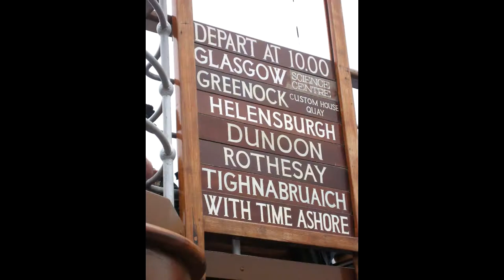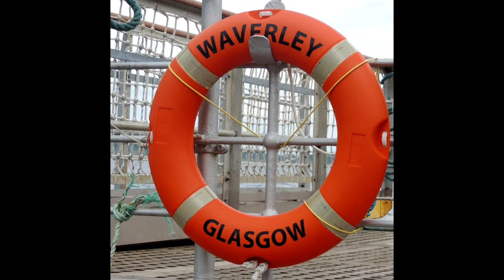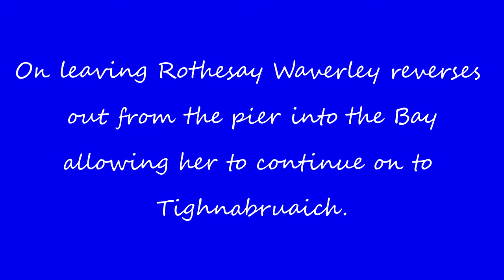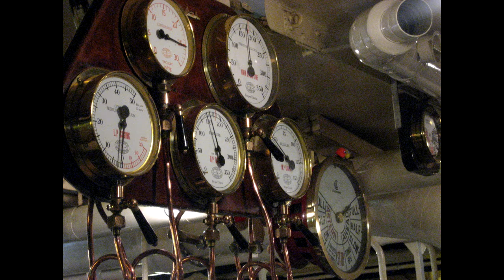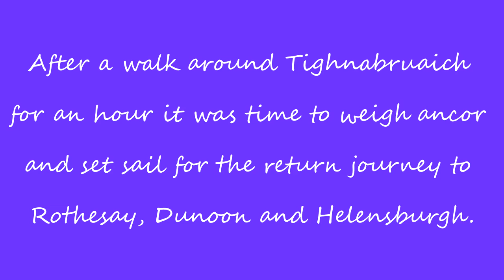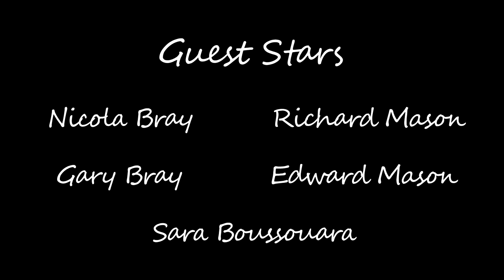Paddle Steamer Waverley (Ambient soundtrack)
© Graham Blanche (aka BassBus) 2016

Summer 2016 saw my family and I have a sail on Paddle Steamer Waverley from Helensburgh to Tighnabruaich on the River Clyde. This is the video story of that trip. The first time I had sailed on Waverley for forty years. The magic is still there.